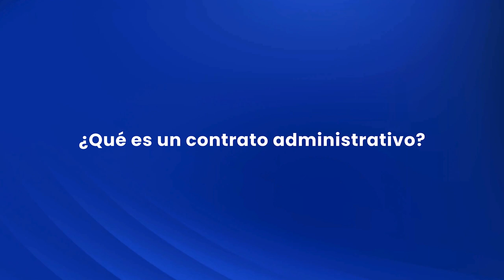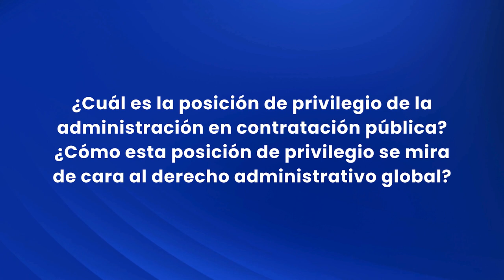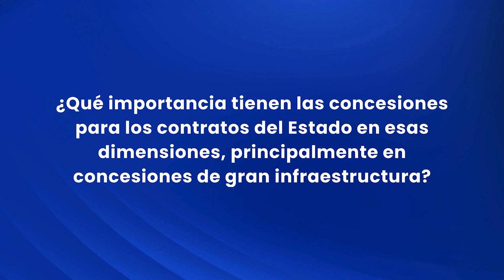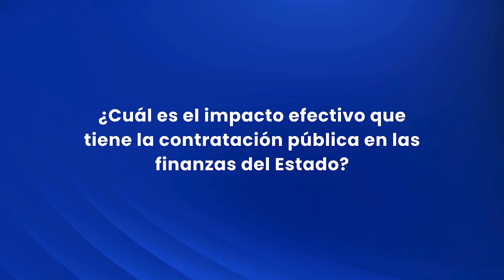Contratos del Estado desde el derecho administrativo (Capítulo #3) - Dr. Antonio Villanueva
🚨✅ Extensión de plazo para la recepción de artículos: 19 de mayo de 2024.

📝 Participa en la convocatoria n.° 20 para la recepción de artículos académicos de Estado & comunes, la revista del IAENUniversidad.
¡Es tu oportunidad para compartir tus investigaciones!
➡️ Tema central ⬅️
Contratos del Estado, sectores estratégicos y disputas complejas
Explora los siguientes ejes temáticos:
1) arbitraje y resolución de disputas complejas
2) tratados internacionales, fiscalidad e impuestos en sectores estratégicos
3) Estado, regulación y competencia de mercado
4) financiamiento, inversión y endeudamiento
5) impacto de las tecnologías en la ejecución de contratos.

✅ Coordinadores: Lenin Navarro Moreno y Diego Núñez.